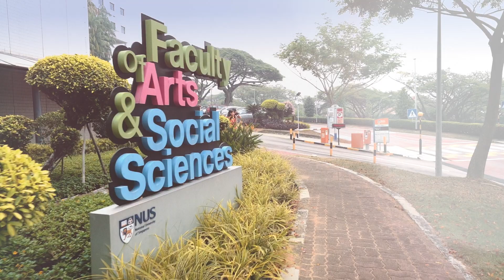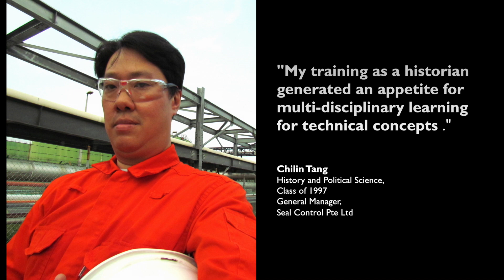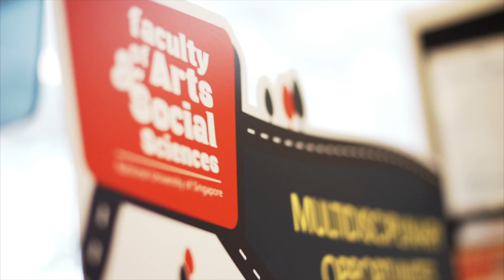FASS Outreach Video